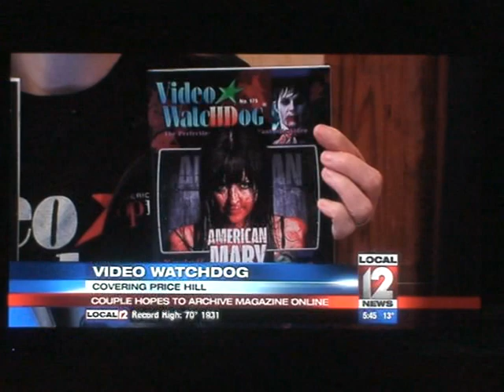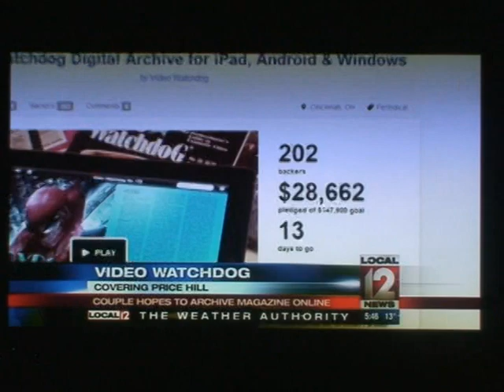Video Watchdog's Digital Archive Kickstarter Campaign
WKRC-TV (Local 12 Cincinnati OH) covers Video Watchdog's plan to create a Digital Archive of 176 issues for iPad, Android and Flash devices. Editor and Publisher Tim and Donna Lucas, who create the magazine from their home in Price Hill, launched a Kickstarter campaign to create this archive. It ends December 23, on the couple's wedding anniversary. If funded the archive will contain over 14,000 pages of interactive content, and will be available on computers, tablets and phones everywere.